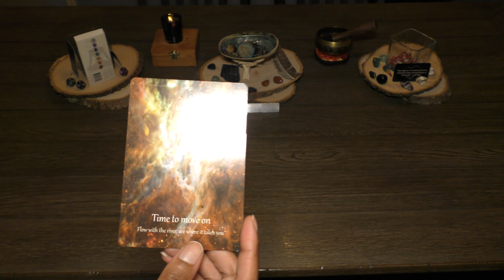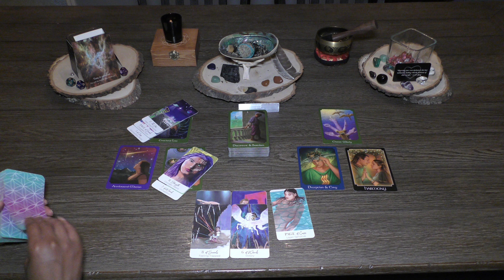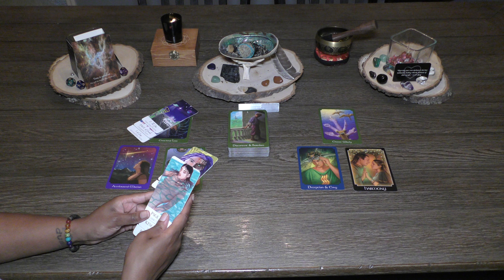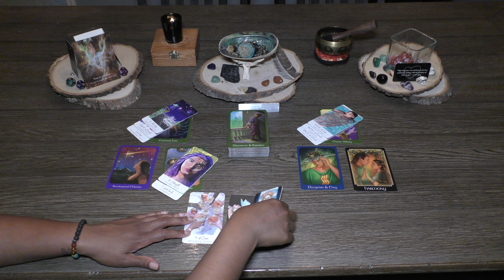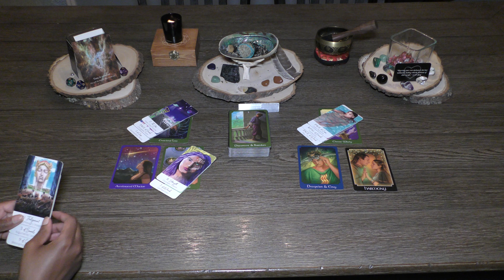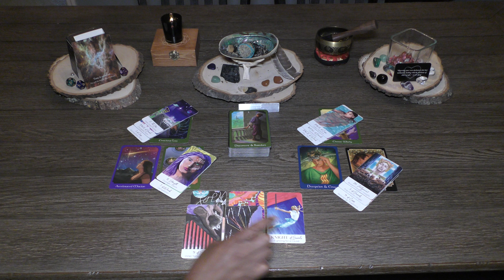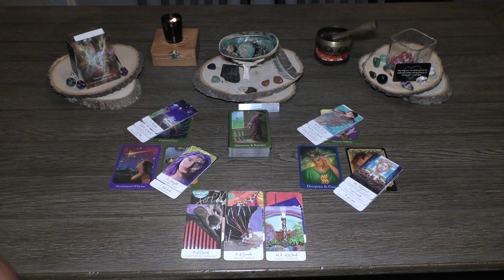CANCER ~ What is happening in this connection...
Welcome to your general reading for the collective. I hope that you will enjoy that content and the messages to you, through me, from our guides.

If you stay awhile, hit the thumbs up for me, share the content with your friends and family, and subscribe to the channel as I build a new virtual family here at Monachopsis Tarot.

Much love,
-Amira